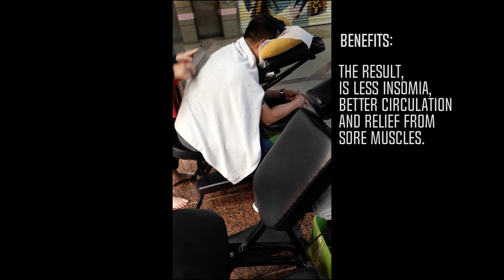Best Knife Massage in Taiwan | Tapei Main Station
Knife massages, or dao liao, sound like a gimmicky tourist trap, but the tradition is actually over 2000 years old. The tradition died out in China, but not before spreading to Japan and Taiwan — the latter of which being the only place where it is kept alive today.

Knife massages purportedly enhance metabolism, improve blood and sleeping quality, aid in fat loss, and provide relief from sore muscles. Although it may sound scary, the knife blades are totally dull, so there is zero chance of being accidentally sliced. Instead, the metal blades are aimed in a quick, chopping motion, apparently removing negative energy while they pound your pressure points and relax your muscles.